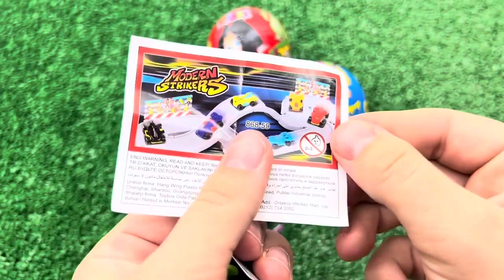Red VS Blue Food Dessert Mukbang 빨간색 파란색 디저트 먹방 DUBYBUBA 도나 CANDY